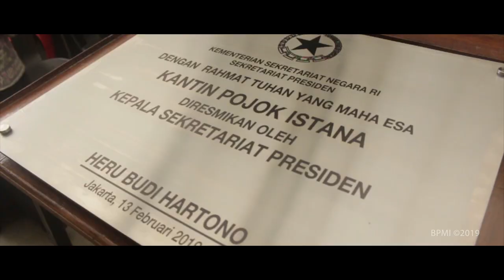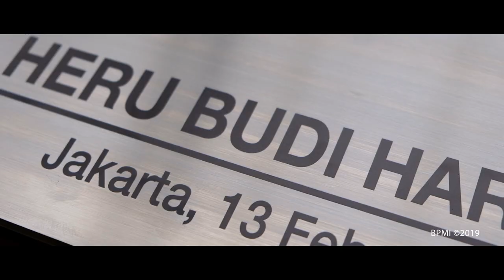Wajah Baru Kantin Istana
Peresmian Kantin Pojok Istana, Istana Kepresidenan Jakarta, 13 Februari 2019